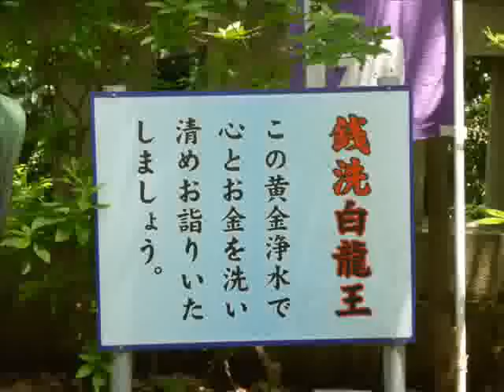銭洗い弁財天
簡単にお金が増えるなら、誰も苦労はしません。